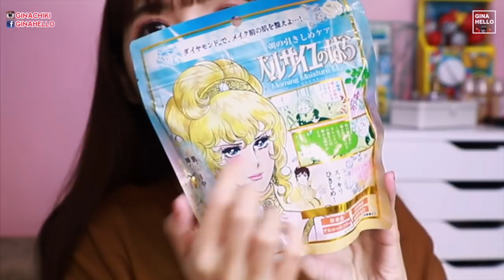8款日本開架彩妝戰利品開箱～我買了什麼!?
這個是上一次去日本工作順便買的唷
這一次九州之旅還買了一些限定款！等等我喔

CANMAKE 三色腮紅 #32
㊝CANMAKE 紫盒晚安蜜粉
CANMAKE 小花修容餅 #02
㊝CANMAKE 睫毛復活液 透明
ROSY ROSA 三入組 3D海綿球
凡爾賽玫瑰 早安面膜
露天湯めぐり 入浴剤18入
utena 無添加柚子護髮油